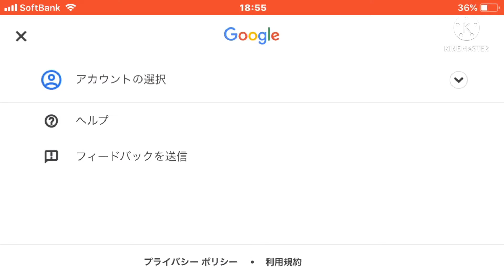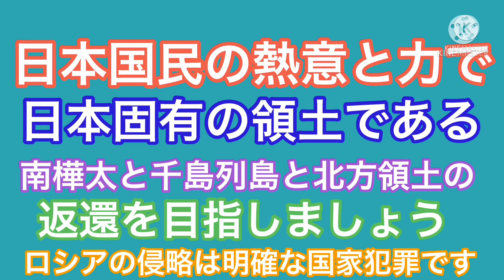【北方領土】国後島の漁師町である泊村のようす！不法占拠ヤメロ‼️